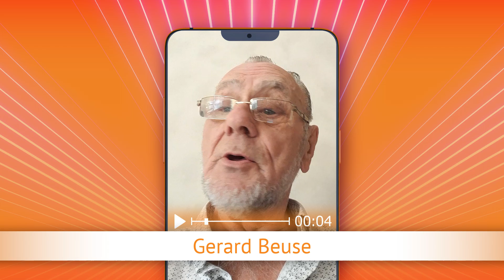TV Oranje app videoboodschap - Gerard Beuse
Via de TV Oranje app vroeg Gerard Beuse de clip Grad Damen - 1000 Zomersproetjes aan. Wil je ook een videoboodschap inspreken? Download dan nu de TV Oranje app op je telefoon of tablet